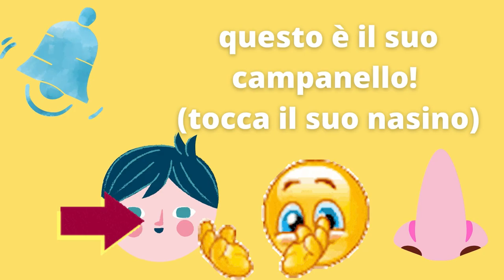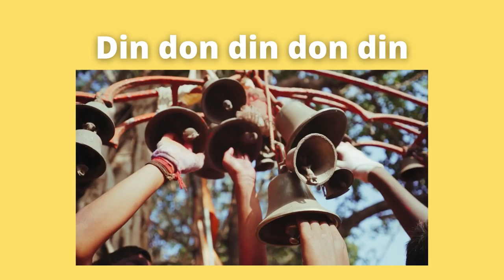📕DAD didattica a distanza📚Scopriamo il corpo umano:occhi bocca naso fronte testa📗video educativo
Dad: didattica a distanza
Scopriamo insieme il corpo umano
Siamo fatti così
Il volto da cosa è composto?
Abbiamo due occhi 👀
Un naso 👃🏿
Una boccuccia
Una fronte
Una testa

Insieme è più bello 🤩
Ripetiamo insieme

Musicista: @iksonmusic